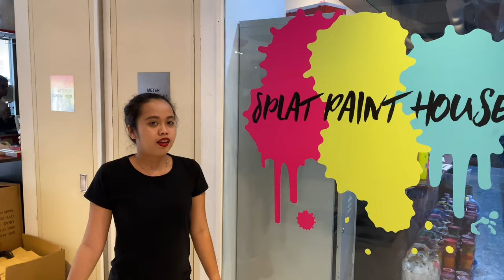SPLASH PAINTING IN SINGAPORE | FILIPINA DANISH COUPLE🇵🇭🇩🇰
Seee how we good in splash painting!